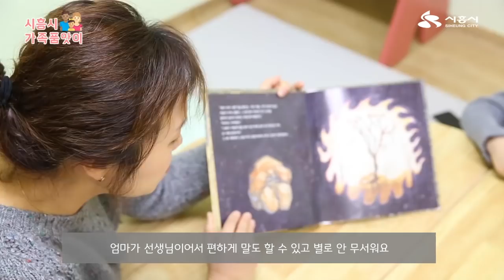[시흥사람들]시흥시 가족품앗이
같은 지역에 사는 이웃 간의 정보를 나누고
육아, 체험학습 등을 함께 하며
양육 부담을 덜고 자녀의 자신감과 사회성을
성장시키는 동아 모임!

같이 키우자구요^^
서로서로 함께 하기에 좋은 모임~
시흥시 가족 품앗이!